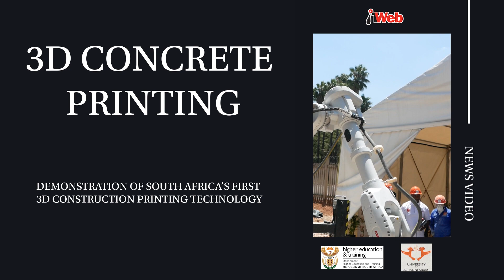Demonstration of South Africa's first 3D construction printing technology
ITWeb interviews Professor Tshilidzi Marwala outgoing University of Johannesburg (UJ) Vice-Chancellor for the Demonstration of South Africa's first 3D construction printing technology.